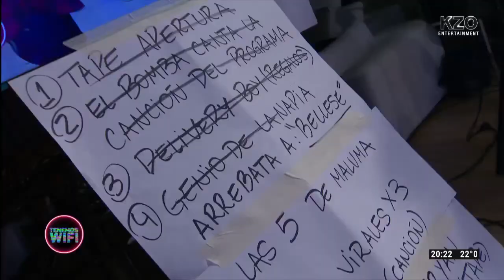EL GENIO DE LA NAPIA ARREBATA A JULI BELLESE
Programación:
7 A 11 HS | ¿Y AHORA QUIÉN PODRÁ AYUDARNOS? - con Ernesto Tenembaum

11 A 12:30 HS | LAS RUBIAS - Repetición día anterior

12:30 A 14 HS | NICOLE AL MEDIODÍA - Con Nicole Neumann

14 A 16 HS | GOSSIP -con Laura Ubfal

16 A 17:30 HS | LAS RUBIAS - con Marcela Tinayre, Adriana Costantini & Marcela Gotlib

17:30 A 18:30 HS | LAS 10 DE NICOLE - Con Nicole Neumann

18:30 HS A 20 HS | CON AMIGOS ASÍ - con el Pollo Álvarez, Maggie Bravi, Cale Ruggeri, Javi Ponzone & Pablo Giménez

20 A 21 HS | TENEMOS WIFI - con Nico Occhiato

21 A 22 HS | AVANTI - con Nico Magaldi

22 A 24 HS | PAMPITA ONLINE - con Carolina “Pampita” Ardohaín

SÁBADO 23:30 HS | PULI IN DA MIX - con Puli Di María